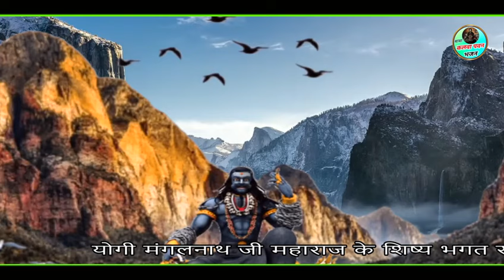baba kalwa pawan new bhajan - मेरे कलवा पवन गुण तेरे गाऊ गुरूदेव रामनाथ भगत धाम मेरठ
kalwa pawan ke bhajan
baba kalwa pawan ke bhajan
kalua pawan ke gane
kalua pawan ke bhajan
kalwa pon baba ke bhajan
kalua pawan
kalwa pawan ke gane
kalwa pawan bhajan
kalwa pawan
kalua phone
kalwa pawan song
baba kalwa pawan
baba kalwa pawan ke gane
kalua pawan baba ke gane
kalua pawan song
kalwa pon
kalwa pawan baba ke gane
kalwa pawan baba ke bhajan
kalua phone ke gane
kalwa pon ke bhajan
kalua pawan baba
sabal singh bawri song
kalwa pon baba ke gane
kalua pawan bhajan
kalua ke bhajan
kalua phone ke bhajan
kalua baba
kalwa
kalwa pawan baba
baba kalwa pawan bhajan
khardoni kalwa devta
kalua pawan baba ke bhajan
baba kalakar
kalwa pon song
kalva
kalua pawan ke song
sabal singh pawan ke gane
haryanvi song
pawan baba
baba kalva phone
kalva phone
kalua pawan ka gana
kalwa pawan ke song
bhajan
kolhapur ke bhajan
kali mata ke bhajan
baba
kalwa pawan baba meerut wale
baba ke gane
kalwa pawan ka akhada
जय बाबा गुरू गोरखनाथ की जय हो
जय गुरूदेवय नम.
जय बाबा भैरौनाथ की जय हो
जय बाबा मोहनराम की जय हो
जय बाबा कलवा पवन की जय हो
जय मां श्मशान काली